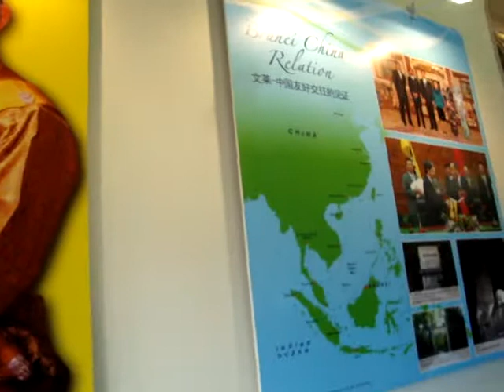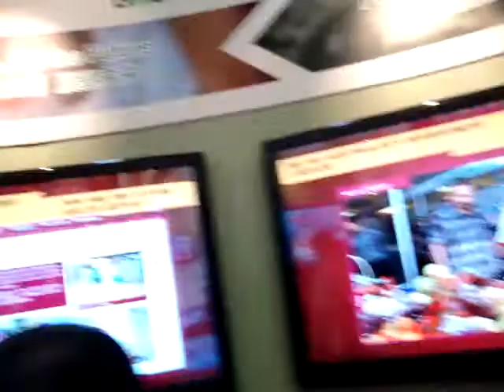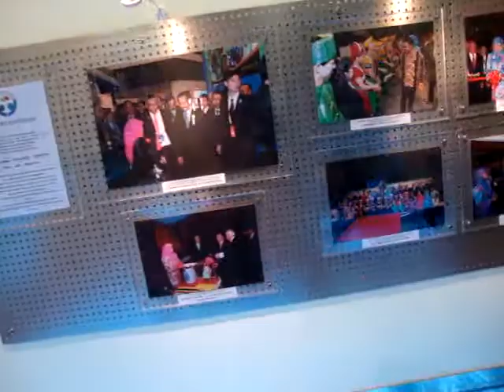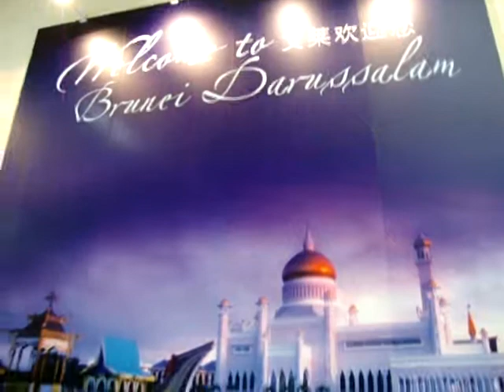Brunei Darussalam 2.MPG